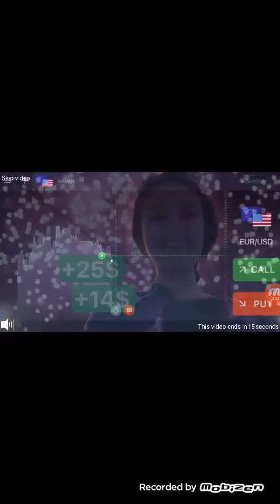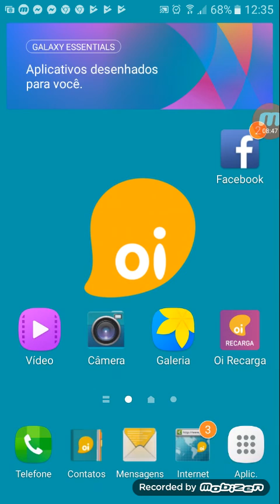Jogo de Bomba nuclear grátis para tods🖒